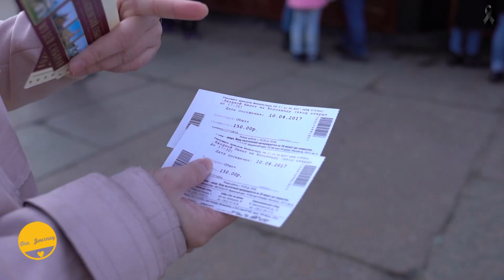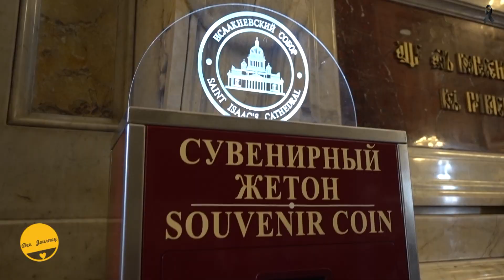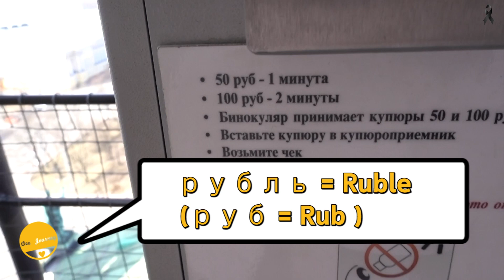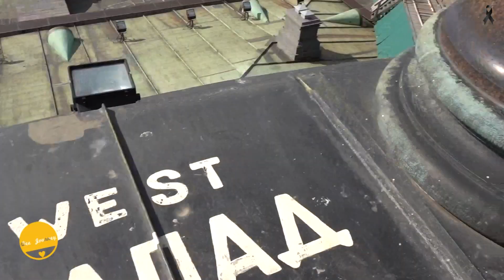ขึ้นยอดโดม "ทองคำแท้" กว่า 100 กิโล ที่ St. Isaac's Cathedral | รัสเซีย | Dee Journey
St. Isaac's Cathedral หรือมหาวิหารเซนต์ไอแซค เป็นโบสถ์คริสต์นิกายออร์โธดอกซ์ที่ใหญ่ที่สุดในโลก !!

วันอาทิตย์บ๊วยเดินผ่านมหาวิหารเซนต์ไอแซค เค้ามีงานด้านหน้ากันด้วย แต่เรายังไม่ได้เข้าวันนี้เพราะจะไปพิพิธภัณฑ์ก่อนค่อยมาเข้าวันจันทร์

Meet Us More :)